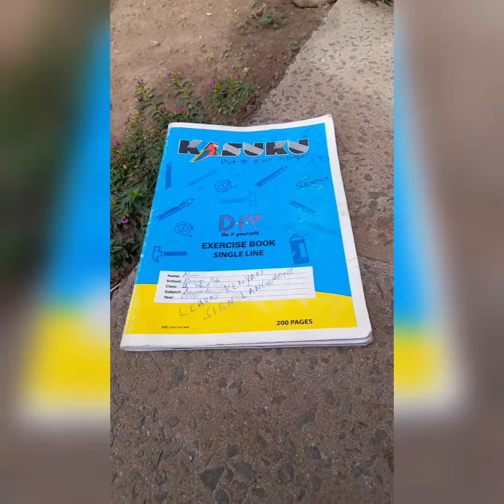SHEMBETENG IKIFAIL.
This video is dedicated to a special group of people, the deaf community and all that make efforts to be part of it.
Let's break the communication barrier.
Let's unlearn all myths and misconceptions.
Let's spread love, to self and one another.